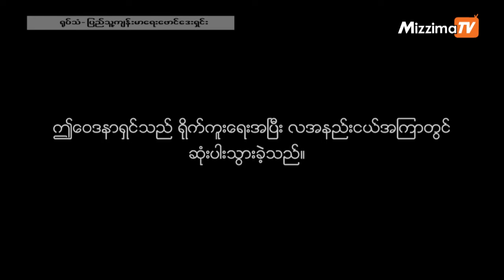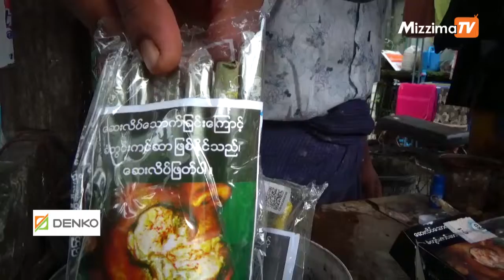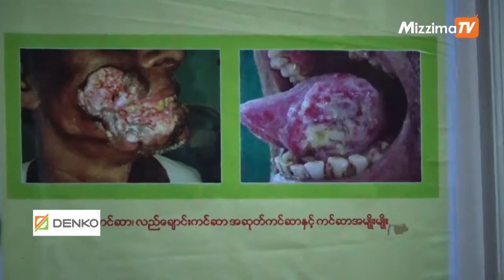ေဆးလိပ္မ်ားတြင္ အဓိကသံုးသည့္ ေဆးရြက္ႀကီးေၾကာင့္ ႏွစ္စဥ္ ေသဆံုးသူ ၆ ေသာင္းေက်ာ္ရွိေန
ကြမ္းႏွင့္ ေဆးလိပ္မ်ားတြင္ အဓိကသံုးသည့္ ေဆးရြက္ႀကီးေၾကာင့္ ႏွစ္စဥ္ ေသဆံုးသူ ၆ ေသာင္းေက်ာ္ရွိေန
ျမန္မာႏိုင္ငံတြင္ ကြမ္းႏွင့္ ေဆးလိပ္မ်ားအပါအဝင္ အျခားေဆးရြက္ႀကီး ထြက္ပစၥည္းမ်ား သံုးစြဲျခင္းေၾကာင့္ ႏွစ္စဥ္ ေသဆံုးသူဦးေရမွာ ၆ ေသာင္းေက်ာ္ထိရွိေနေၾကာင္း က်န္းမာေရးႏွင့္ အားကစားဝန္ႀကီးဌာနမွ သိရသည္။
ခံတြင္းႏွင့္ လည္ေခ်ာင္းကင္ဆာအား အဓိက ျဖစ္ပြားေစႏိုင္သည့္ ေဆးရြက္ႀကီးငံုျခင္း၊ ကြမ္းစားျခင္းမ်ားအား အသက္ ၁၅ ႏွစ္အထက္ အရြယ္ေရာက္သူ စုစုေပါင္း၏ ၃ဝ ရာခိုင္ႏႈန္းမွာ ျပဳလုပ္လ်က္ရွိသည္။